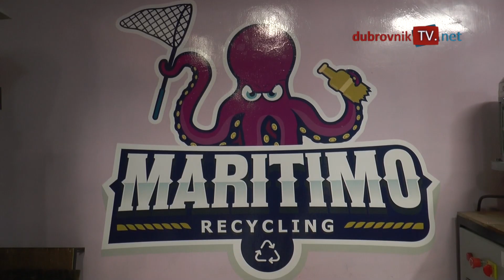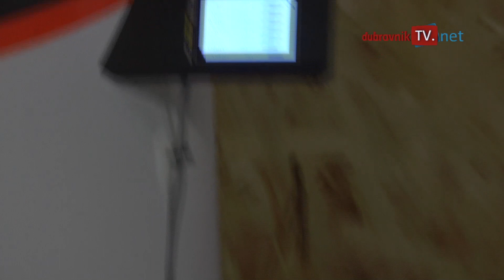NAS/MARITIMO RECYCLING/MARJAN ŽITNIK/NAOČALE OD RECIKLIRANE PLASTIKE